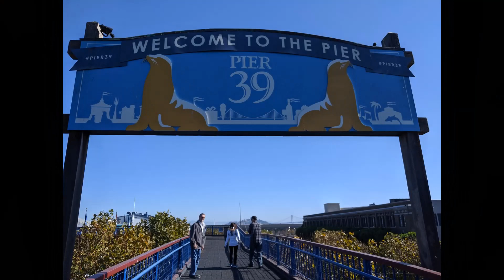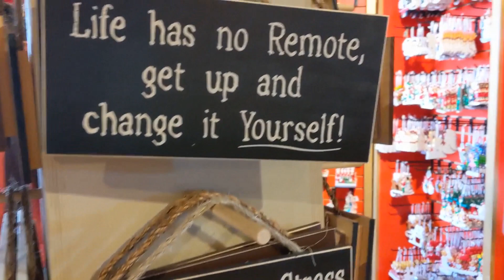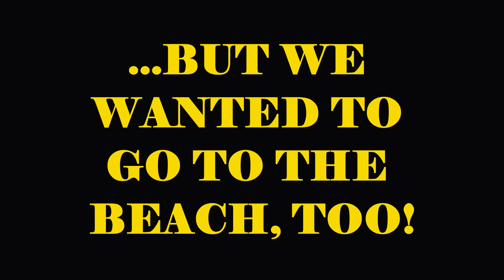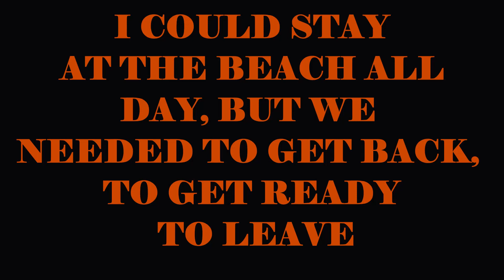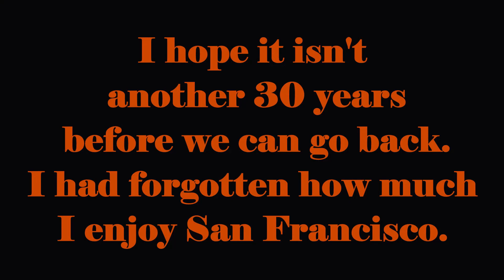Starting Over in Arizona Big Adventure: San Francisco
Our Adventure took us into the City, and to the beach! Come with us to Pier 39, on a drive through the City, and to The beach below the famous Cliff House...